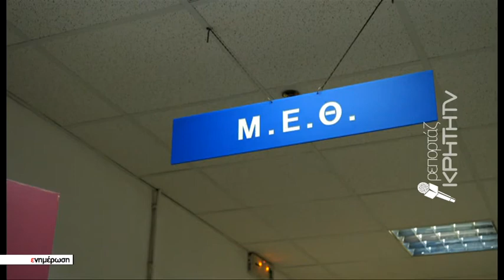Παραδοχή:Ελλιπή τα στοιχεία στα οποία βασίζονται οι προβλέψεις